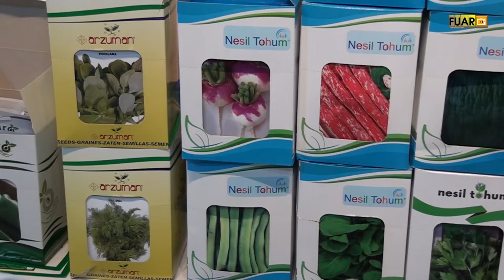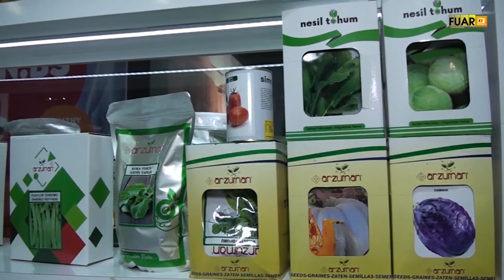ARZUMAN TOHUMCULUK - KARATAY / KONYA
ARZUMAN TOHUMCULUK firma sahibi Muhammet ARZUMAN ve Selim ARZUMAN, başarı ve faaliyetlerini ANFAŞ GROWTECH Fuarı firma standında, Fuar TV muhabirimiz Sinan TOPÇUOĞLU' na anlattı.